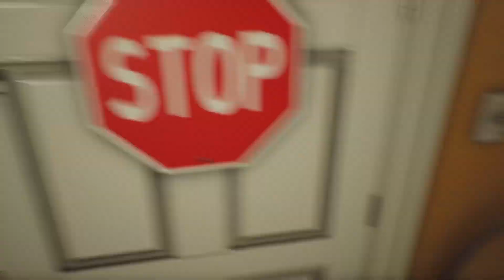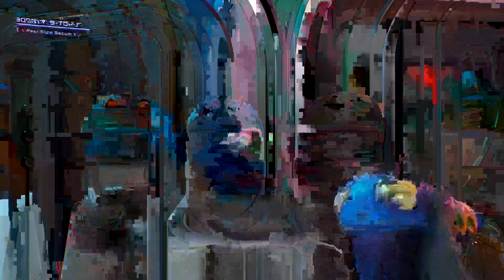HIGH ON LIFE - INVASÃO ALIENÍGENA - JOGO FODA - INÍCIO - LIVE TWITCH - @NEWXGames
Da mente de Justin Roiland surge High On Life. A humanidade é ameaçada por um cartel alienígena que quer usá-la como drogas. Cabe a você resgatar e se aliar a armas falantes e carismáticas, derrotar Garmantuous e sua gangue e salvar o mundo

Playlist ROBLOX

Twitch Canal